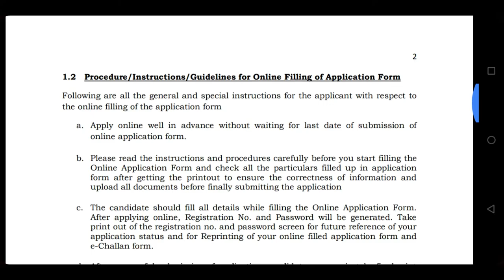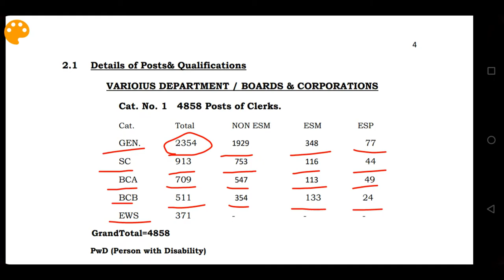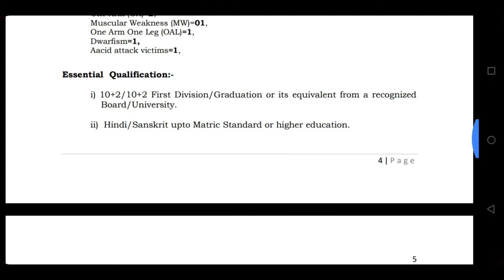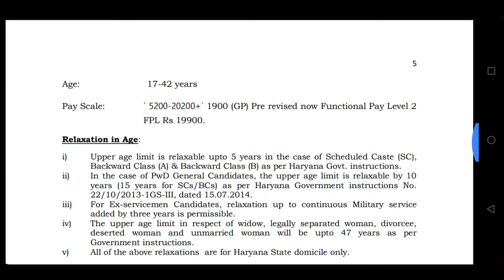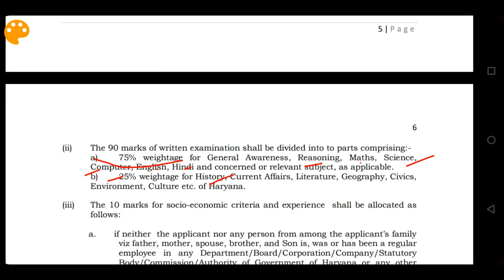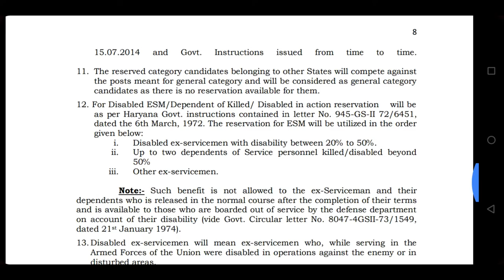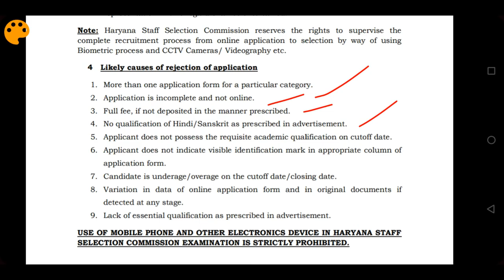Haryana Staff Selection Commission (HSSC) RECRUITMENT 2019 / 10+2+2/ GARDUATION CLERK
The Government organization invites online application from eligible candidates having 10th, 12th qualifications. These 4858 Clerk Posts are in Various Department / Boards & Corporations, Haryana.
Apply Online: -  link activate on 24 july